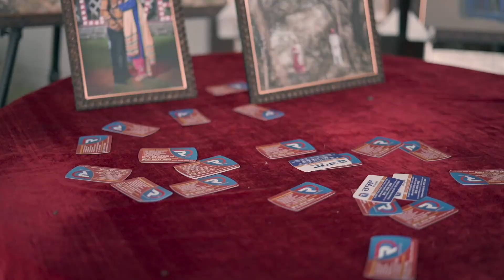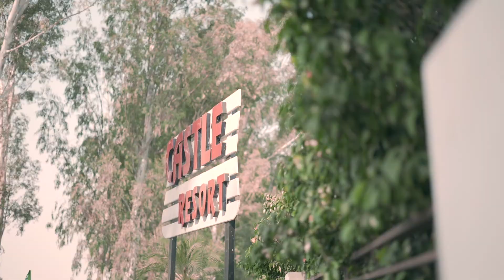GURTEJ WEDS GURPINDER | CINEMATIC WEDDING HIGHLIGHTS 2022 || RAJA PHOTO STUDIO ZIRA || 9814470566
Raja  Photo Studio Zira
Opp. Bus Stand, Zira - 142047

This Video is property of Raja  Photo Studio.
we make preeweding, candid photography, Any video shoots, marriage shoots, cinematic video shoots,